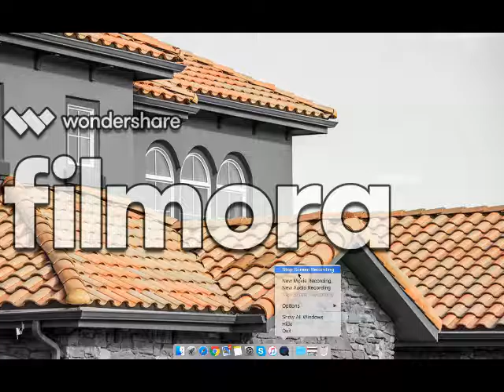Milwaukee Tattoo Removal | Milwaukee Tattoo removal company